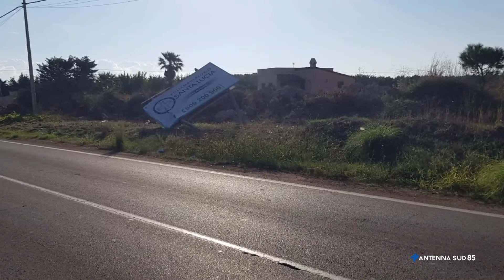04 Ottobre 2021 - Galatone (LE) - Fuori strada con la moto, muore 33enne